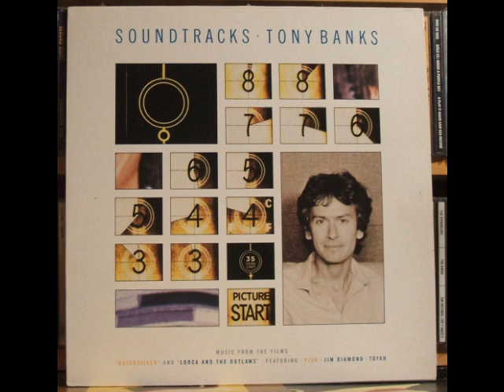Tony Banks - Soundtracks - Shortcut to Somewhere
Sorry for the delay but here I am again to provide you with more music from the keyboard god who is Tony Banks.

We move along now to Tony's next album entitled 'Soundtracks'.  Here's some info. on 'Soundtracks': 'Soundtracks' is a collection of soundtrack pieces from the films Quicksilver and Lorca and the Outlaws with music composed by Tony Banks.

A short section of Banks' music heard in the film Quicksilver did not appear on either the soundtrack album or Banks' Soundtracks album.
Most of the tune to the track "Lorca" was reused in the song "Queen of Darkness" from the 'Bankstatement' album (1989).
"Smilin' Jack Casey" is available only on this album. It is not available on the Quicksilver soundtrack album.
A section of the song "Shortcut to Somewhere" was performed live for the first time when Genesis played a special concert for the 40th anniversary of Atlantic Records in 1988. It is the only Tony Banks solo song to have been played live by the band.

 Fish : Vocals on "Shortcut to Somewhere"

Lyrics:
He was a fallen angel from the tower of babble
Strung out on the high wire
Another skyline drifter an immaculate stranger
A legend for the wild west end
So when you're running in the slipstream of the rat-race veterans
Only one thing left to do (Slide away)
Take a breath slide away quicksilver
The clean cut easy way through

It's no easy rider ain't no midnight cowboy
Took his place at the starting line
Cos he left you behind with his reputation
Lone ranger still fresh in our minds
So when you've worked out the problems and you've worked out the angles
And you've worked out what you wanted to do (Slide away)
The only style that you ever knew (That you ever knew)
That you ever knew

Everyone's wanting a shortcut to somewhere
Everyone's needing someone to look up to
Everyone's looking for somebody's hero
Are they nowhere to be found?

With the high heels clicking out the avenue semaphore
Tapping out a serious distress
To yesterdays zeros those reluctant young heroes
Need a light to lead them out of this mess
Take a breath slide away quicksilver (Quicksilver)
It's a clean cut easy way through

Strung up on the high wire